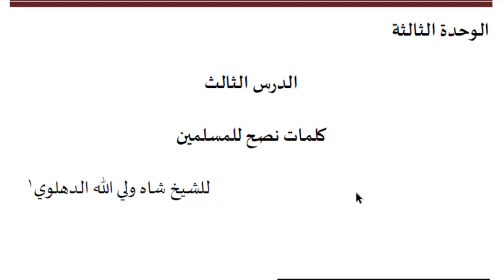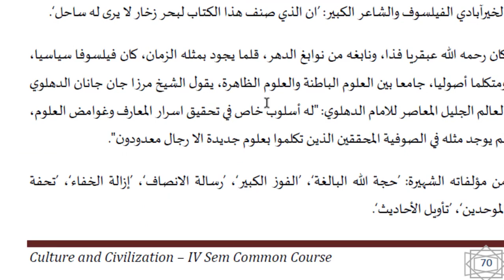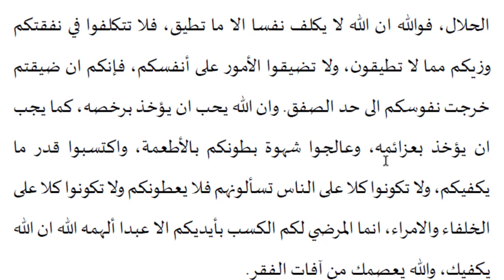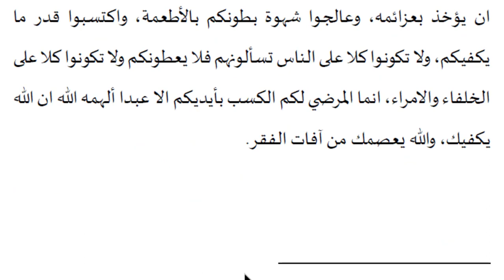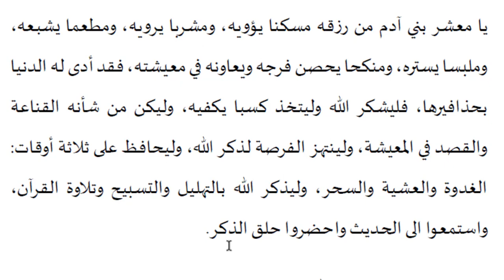كلمات نصح للمسلمين Culture and civilization Arabic part 11 BA BSc Common course Shah Waliullah dahlw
kalimathu nusahin lilnmuslimeen
شاه ولي الله الدهلوي
الثقافة والحضارة
culture and civilization part 11